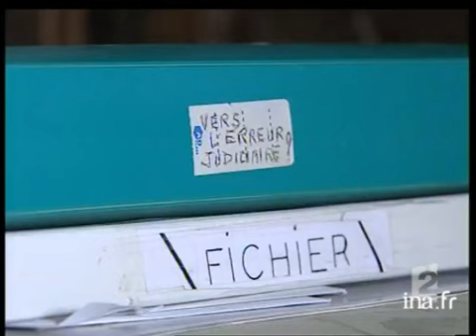Condamnation de l'abbé Wiel à Outreau | Archive INA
2 juillet 2004
Reportage. Au procès des pédophiles présumés d'Outreau à Saint-Omer, le prêtre ouvrier Dominique WIEL a été condamné à sept ans de prison. Commentaire sur des images factuelles et d'archives qui alterne avec des interviews de Marcel MACQUET, président du comité de soutien de l'abbé Dominique WIEL, et Maître Blandine LEJEUNE, avocat de l'abbé Dominique Wiel. Images d'archive INA